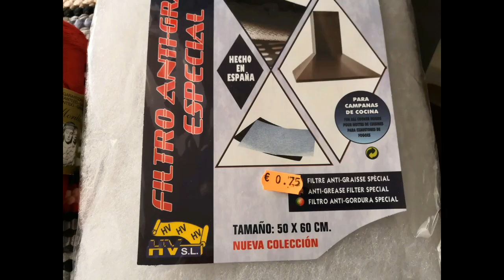DIY/ CÓMO HACER BOLSO ÉTNICO/ BOHO CHIC/ CON SALVAMANTELES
- SALVAMANTELES
- HILO PARA HACER CROCHET
- CUENTAS Y ABALORIOS
- PISTOLA SILICONA
- FORRO
- GUATA O FILTRO PARA CAMPANAS ESTRACTORAS
- TIJERAS
- HILO DE COSER